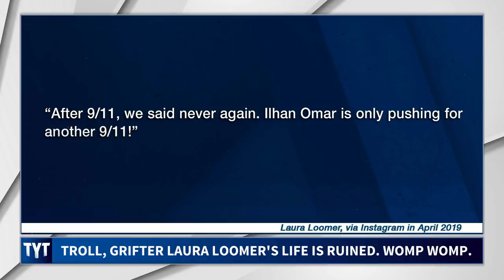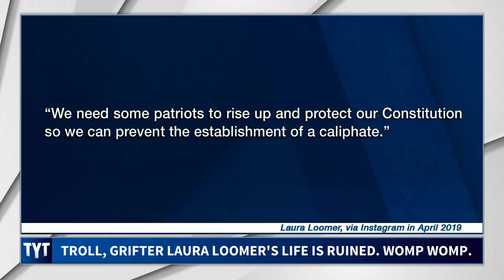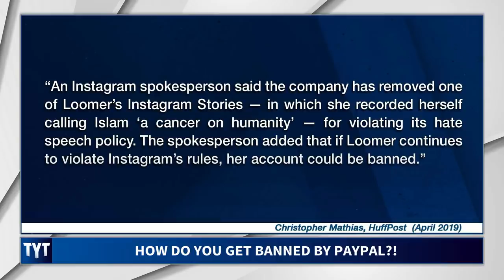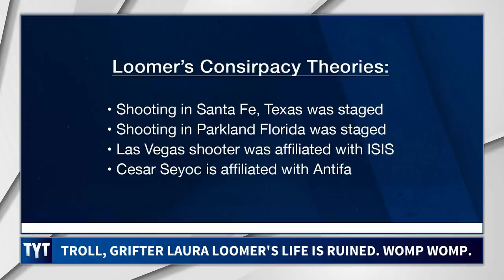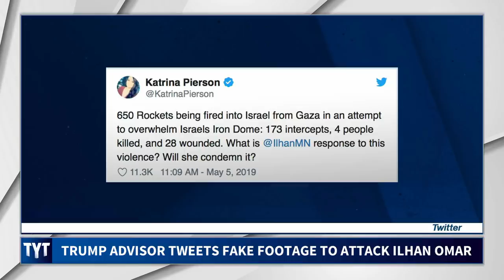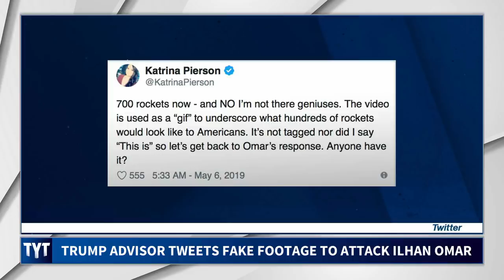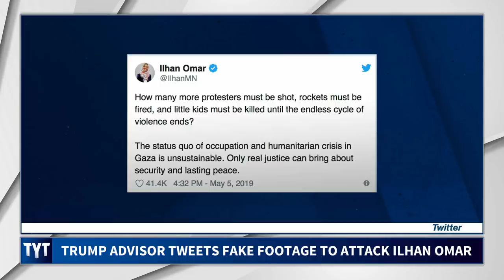Alt-Right Goes Into PANIC MODE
Laura Loomer went on Alex Jones’ show to rant about her Facebook ban. Ana Kasparian, Nando Vila, and Maytha Alhassen, hosts of The Young Turks, break it down. MORE TYT

Hosts: Ana Kasparian, Nando Vila, Maytha Alhassen

Cast: Ana Kasparian, Nando Vila, Maytha Alhassen